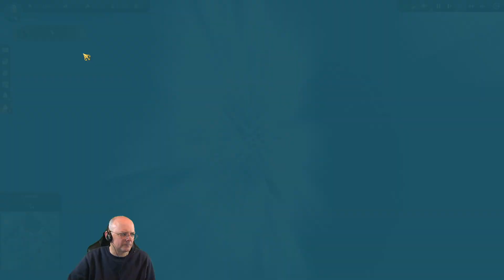Anno 1800: Anno-Samstag mit WB! (642) [Deutsch]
Anno 1800 mit allen DLCs im Let's Play bei Writing Bull! Gameplay, Tipps, Tutorial ► WB live ► Anno und Erweiterungen bei Gamesplanet, z.B. Complete Edition Year 4 sowie Season 4 Pass